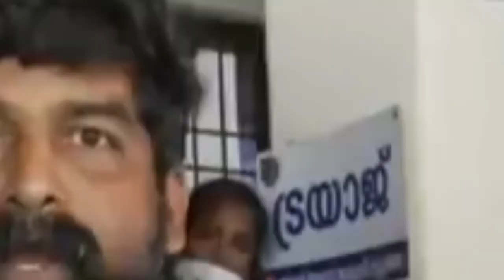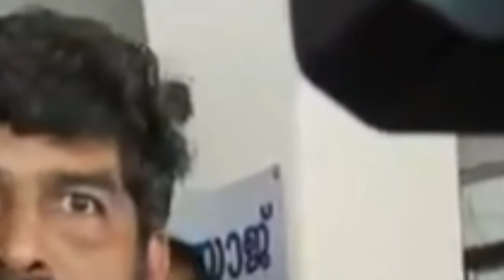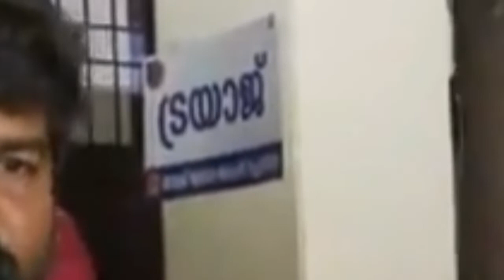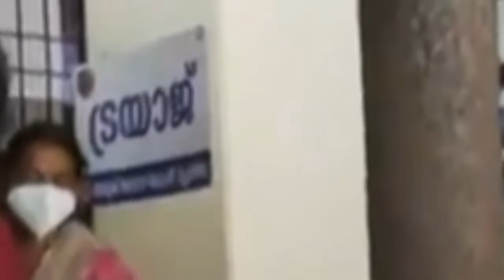അവർ കാണിച്ചത് പോക്രിത്തരം - ഞാൻ ചെയ്തത് തെറ്റോ ശരിയോ എന്ന് ജനങ്ങൾ തീരുമാനിക്കട്ടെ - ജോജു ജോർജ്ജ്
support joju George
actor joju George issue
actor joju George and Congress issue